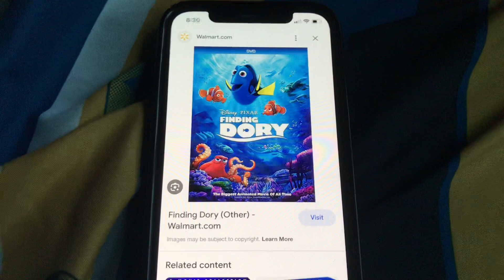Happy 7th anniversary Finding dory